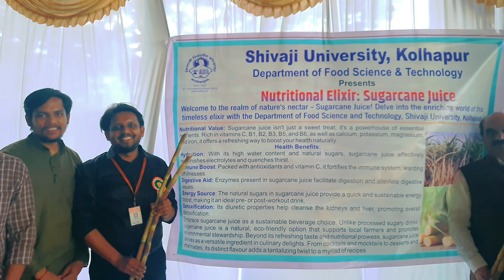sugarcanejuicemachine Food शिवस्पंदन महोत्सव MSc Food Science and Technology Shivaji University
For Admission in MSc Food Science and Technology ➡️ Visit Department of Food Science and Technology Shivaji University Kolhapur